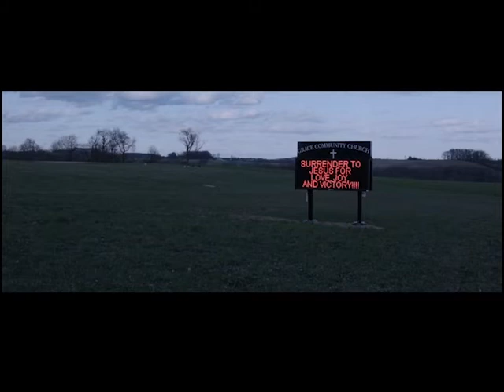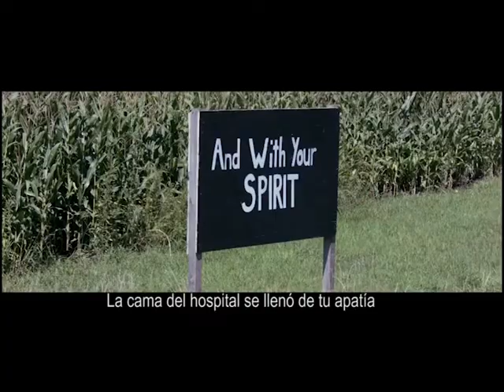Deafheaven - Mombasa (Sub. Español)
Lyrics:

Stranded naked on the sandbar, echoed from the stars
Neon sea snake, cemetery roaming under dusk
Doberman visions
You're undressing
Mute and bleary
Hillside castles baking down to sand
Ah
Ah
Shamed red Chopin plays awful sounds from the dresser
Nurses hands carving in slate, hummingbird gestures
Sleeping in nectar (sleeping)
Teething on freedom (teething)
The hospital bed filled with your apathy (apathy)
In a haze of heat, a father hums his tragic song (tragic song)
Before the cold sees its ceremony
Oh in your icy eyes
The daybreak glance given
Now, travel now
Where they can't let you down
Where you can't fail them now
Travel now
Oh
Travel now